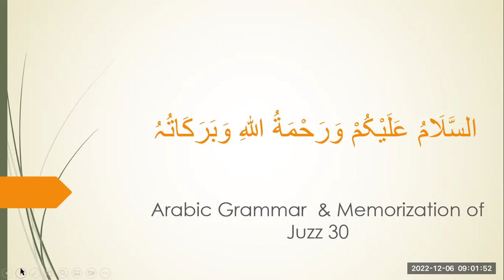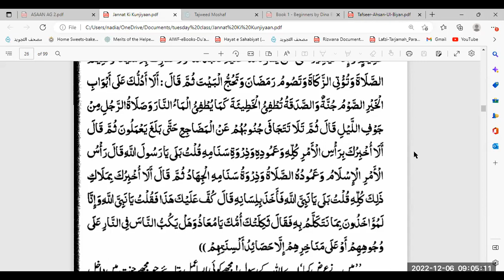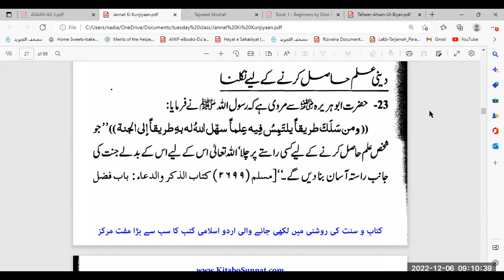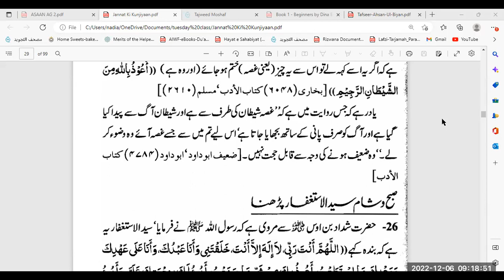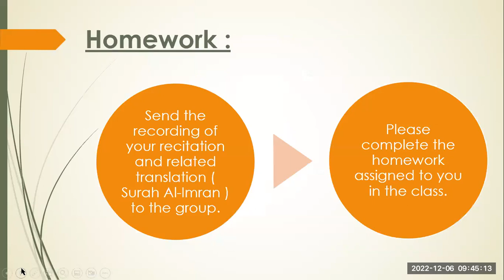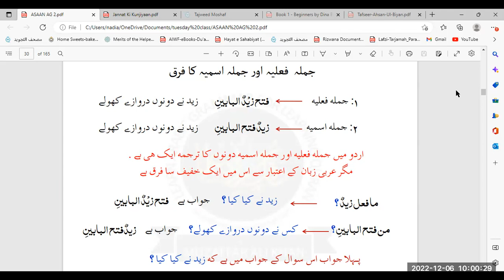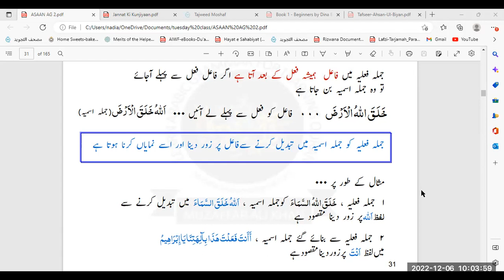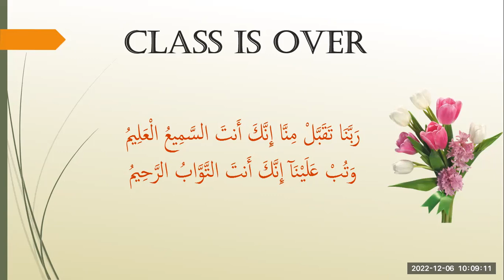TUE - Arabic Grammar (Day 73)